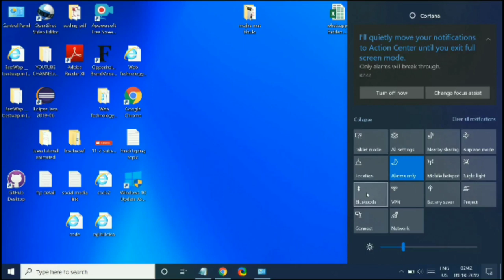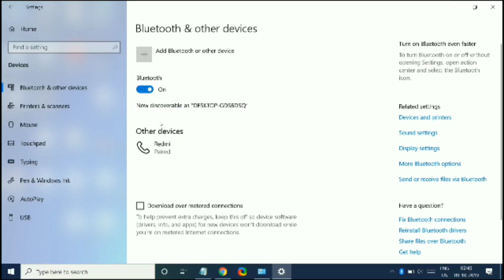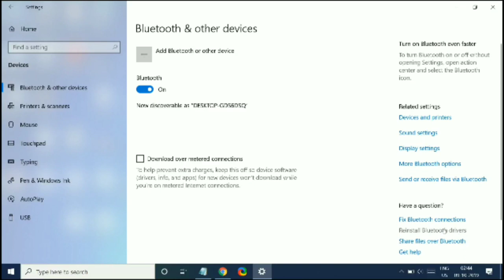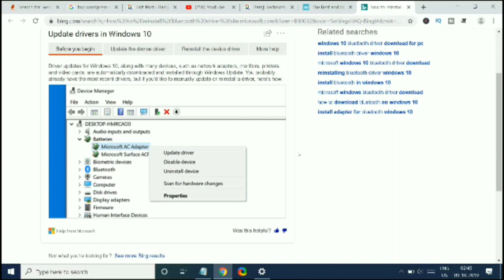Windows 10 bluetooth not showing Hindi | Bluetooth not Working Problem | Ramji Technical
ramjitechnical Ramji Technical me Aapka swagat hai ..ramjitechnical windows 10 bluetooth not showing hindi yaa bluetooth not working problem in your windows 10 .
Hello dosto
Es video me main aaplogo ko windows 10 mein bluetooth show nahi kar raha hai , to es video me aapko bluetooth ko show kaise karate hai bataya gya hai.
Yaani es video me bluetooth ke problem ki solution ki baat ki gayi hai, ummid hai es video se aapke device ki bluetooth problem door ho jaayegi.

Queries Solved:
Windows 10 bluetooth not show
Windows 10 bluetooth not working
Windows 10 bluetooth problem
Windows 10 Device manager bluetooth not showing

[ About RamjiTechnical : Ramjitechnical is a online community . Online website aur blog ke baare me hindi me jaankari paaye , saath hi aapko ramjitechnical youtube channal par tech , Internet , windows, computer , aur online ke baare me jaankari milti rahegi.

[ यहाँ पर आपको वेबसाइट और ब्लॉग कैसे बनाते है , और इंटरनेट से पैसा कैसे कमाते है , जानकारी दी जाती है ज्यादा जानकारी के लिए हमारे पर जायें और ऑनलाइन एंड इंटरनेट के बारे में जानकारी पायें।